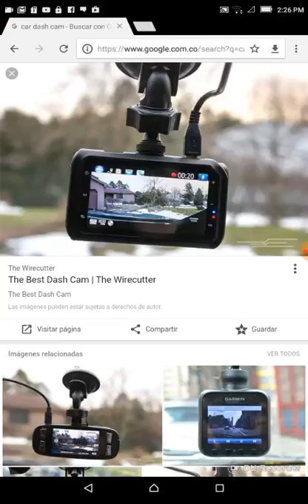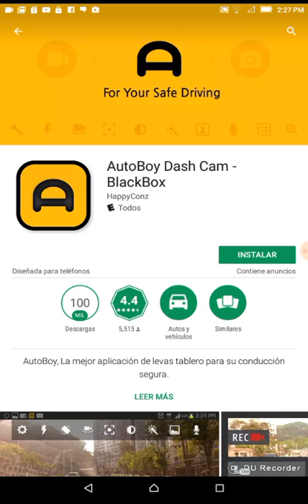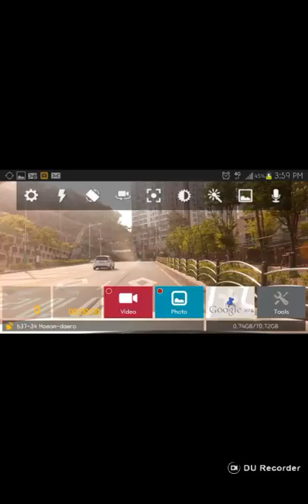Dash Cam para tu auto con tu Smartphone Android, fácil y sencillo.